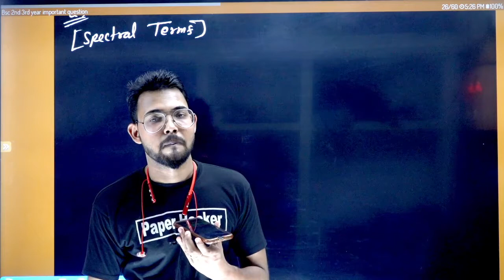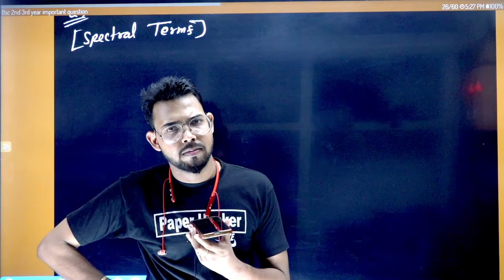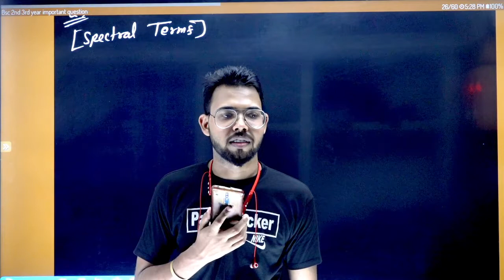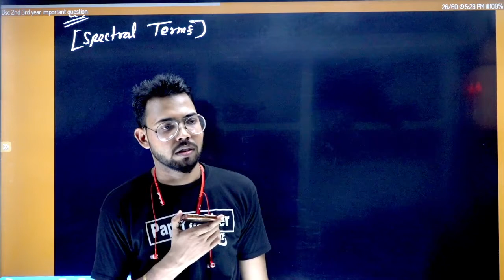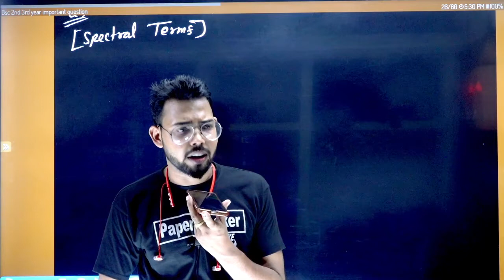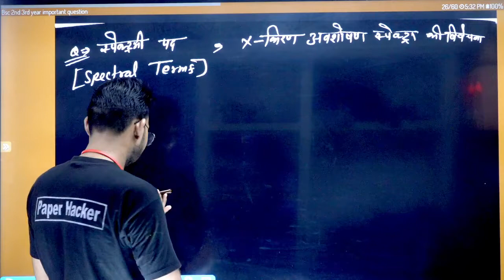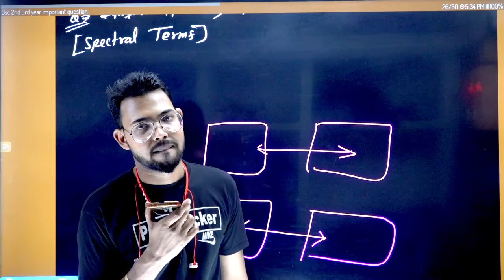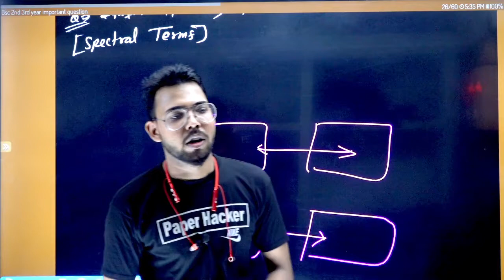पेपर में नकल करते पकड़े जाने क्या करें, D pharmacy, B. Pharmacy, Paper Hacker, By Suraj Raj sir